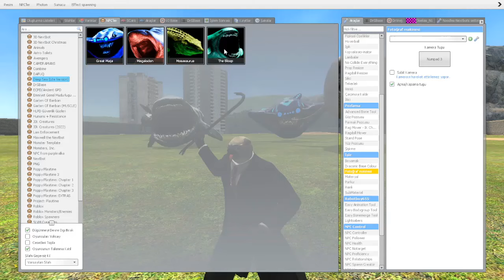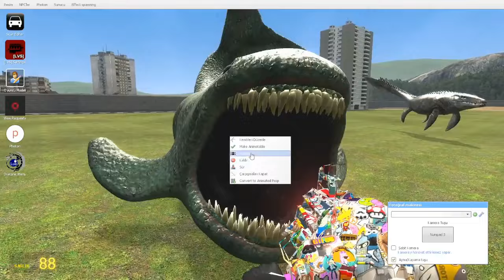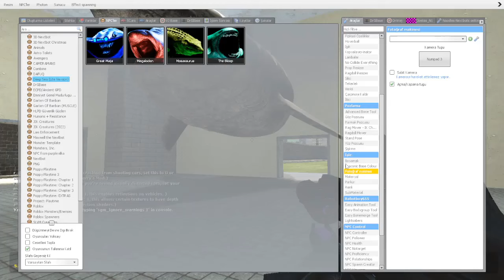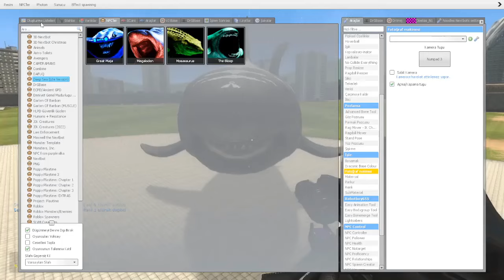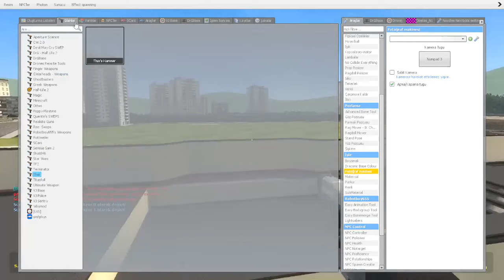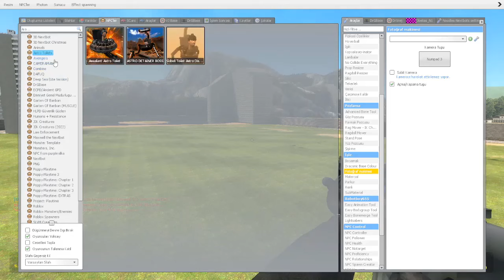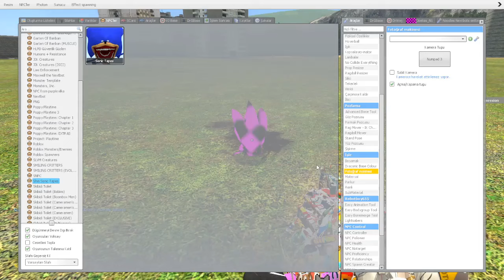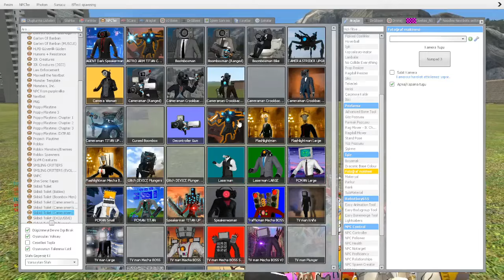SEA EATER CANAVARLARI PEŞİMDE GARRY'S MOD